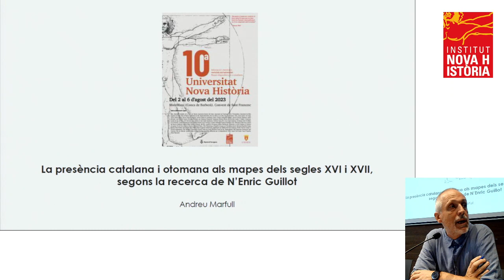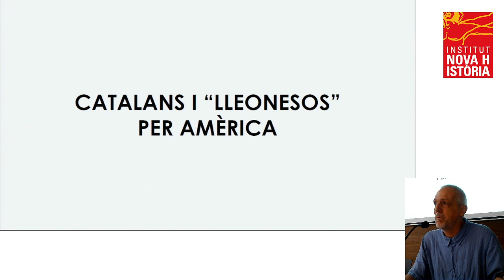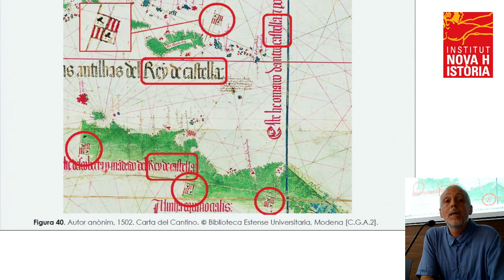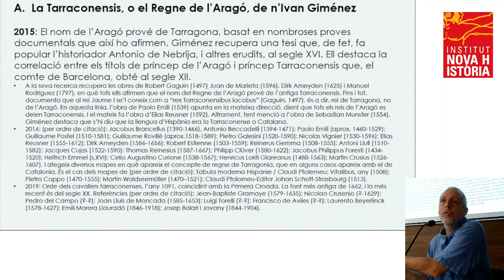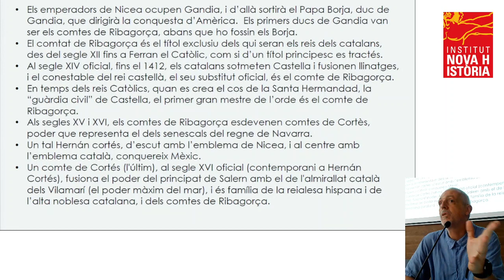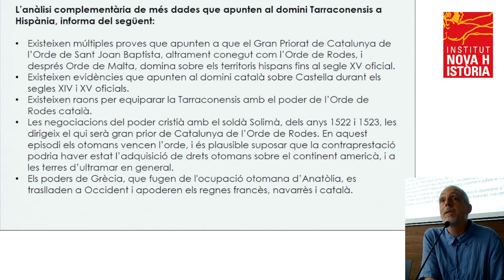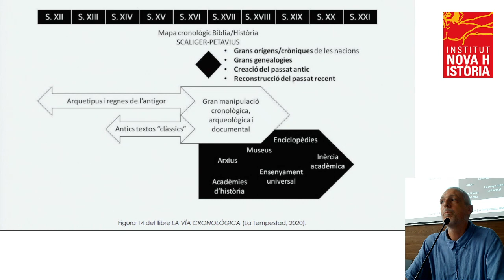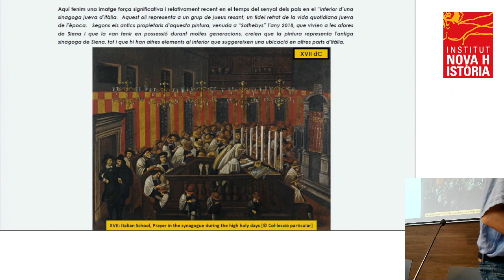10a UNH - Andreu Marfull - La presència catalana i otomana als mapes dels segles XVI i XVII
La presència catalana i otomana als mapes dels segles XVI i XVII, segons la recerca de N’Enric Guillot